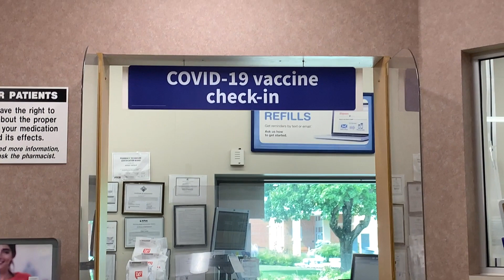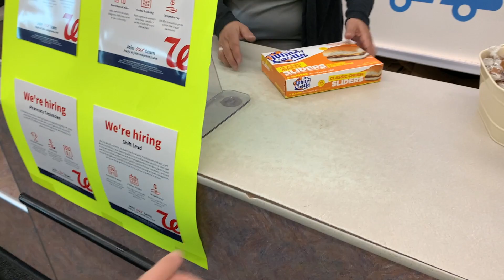Vaccinated At Walgreens: My Covid-19 Shot Experience 💉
Emily has a freakout as they get their shots for covid. They are super nervous and acting crazy.